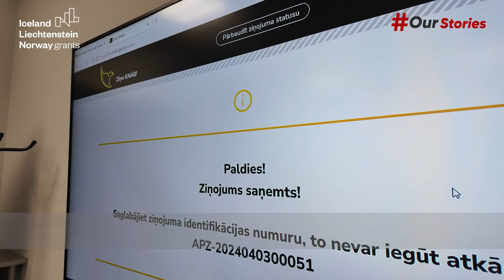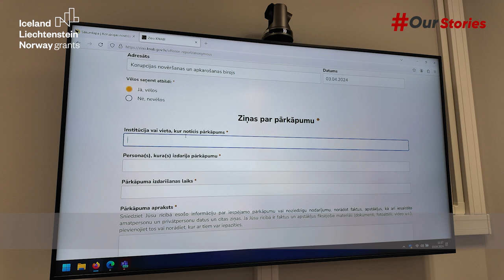KNAB successfully completes EEA grants co-financed project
The Corruption Prevention and Combating Bureau (KNAB) has concluded the more than three-year-long project “Support for the establishment of a whistle-blowing system in Latvia” that was co-financed by the European Economic Area (EEA) grant programme.

The goal of the project was to promote public involvement in reporting corruption and other latent criminal activity by providing a safe and convenient reporting channel and also to improve the competence of KNAB in detecting and investigating corruption-related crimes.

The project was completed on 30 April, 2024.